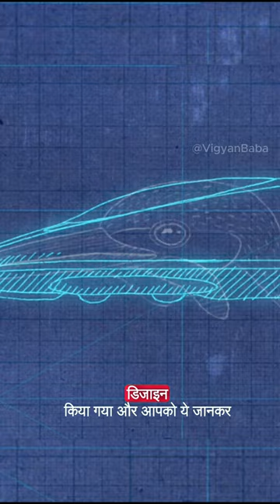Japan Bullet Train design of Kingfisher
About: Development of Japan Bullet train